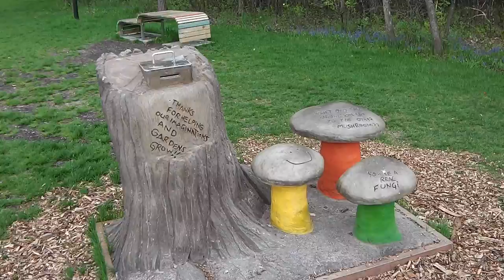Winnipeg Assiniboine Park | May 2013 | Winnipeg Manitoba Canada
Assiniboine Park (formerly known as City Park) is a park in Winnipeg, Manitoba, Canada. The Winnipeg Public Parks Board was formed in 1893, and purchased the initial land for the park in 1904. Although in use before then, the park officially opened in 1909, and is located north of the Assiniboine Forest, along the Assiniboine River. It is named for the Assiniboine people. The park covers 1,100 acres (450 ha), of which 400 acres (160 ha) are designed in the English landscape style.

The park includes the 700-acre (280 ha) Assiniboine Forest, Assiniboine Park Zoo, Assiniboine Park Conservatory, the historic Assiniboine Park Pavilion, formal and informal gardens, a sculpture garden, a miniature railway, an outdoor theatre for performing arts, and numerous other attractions. (Wiki)